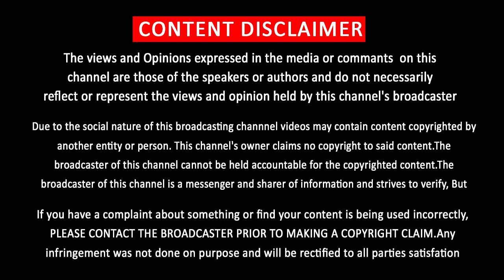Popular Celebrity Waiting for Thalapathy Decision | Mass Updates Coming Soon | Hero Firstlook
Thalapathy Next Movie Updates

Hero Firstlook and Title for Sivakarthikeyan

தளபதியின் ஒரு வார்த்தைக்கு காத்திருக்கும் பிரபலங்கள்